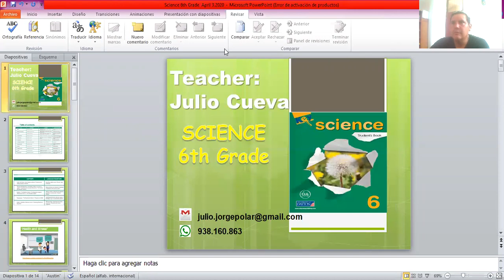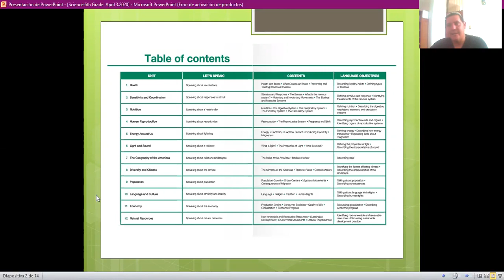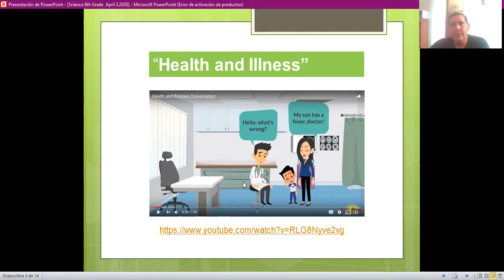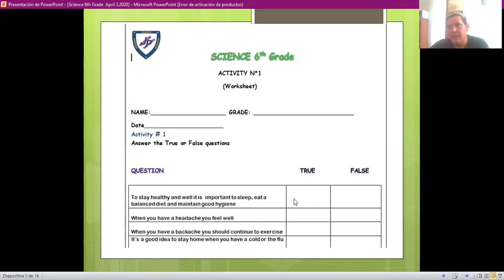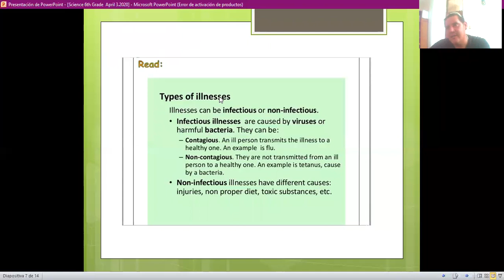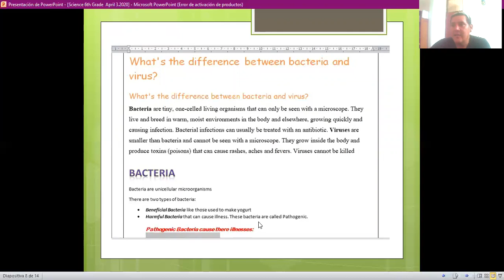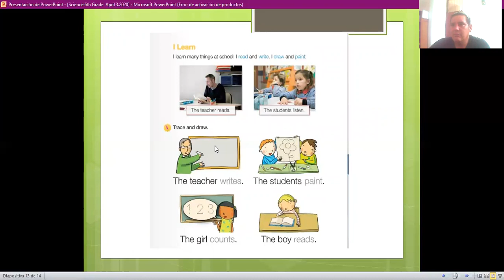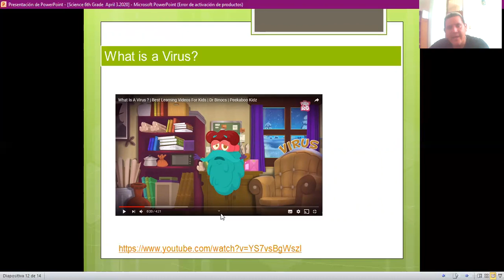6th Grade Science Virtual Class